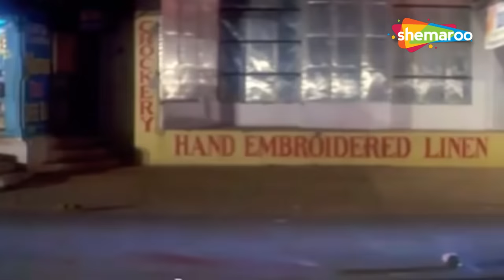मुझको पीना है पिने दो (Mujhko Pina Hai Pine Do) | Phool Aur Angaar | Mithun | Sharaab Song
Song: Mujhko Peena Hai Peene Do
Movie: Phool Aur Angaar (1993)
Actor(s): Mithun Chakraborty
Singer: Mohammed Aziz
Music Director: Anu Malik
Lyrics: Zameer Kazmi